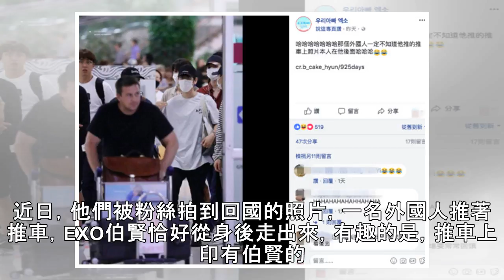外國人淡定推「廣告車」 本尊站身後⋯還跟了一群EXO | ETtoday星光雲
記者吳睿慈／綜合報導 南韓人氣團體EXO行程滿檔，近來忙著到各地巡演的他們，經常出現在機場趕行程。近日，他們被粉絲拍到回國的照片，一名外國人推著推車，EXO伯賢恰好從身後走出來，有趣的是，推車上印有伯賢的海報，但該名路人完全沒發現本尊就站在他後面，讓歌迷羨慕直呼「路人知道真相會崩潰」、「為什麼不是我遇到」。 ▲外國人淡定推「廣告車」，本尊伯賢就在身後。（圖／翻攝自ourfatherexo0604臉...